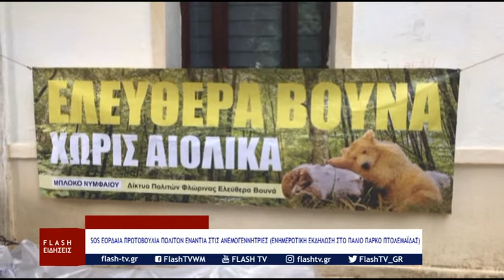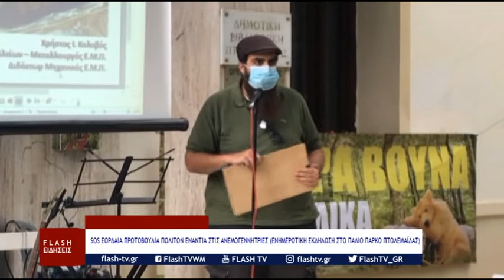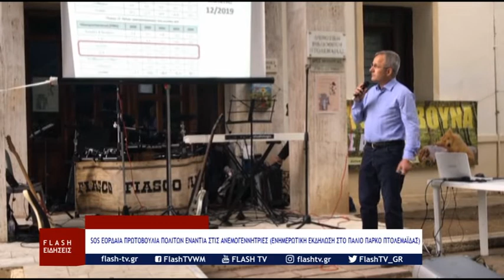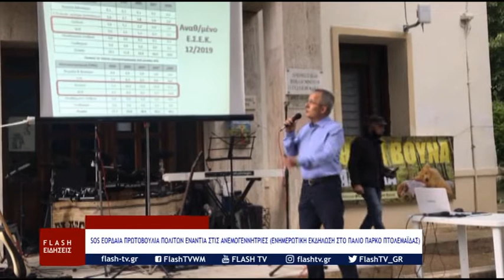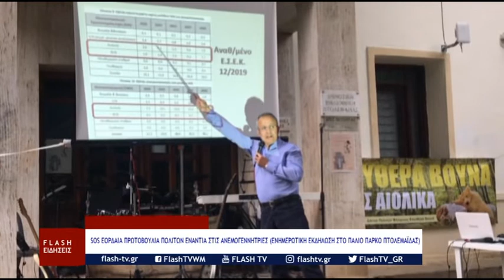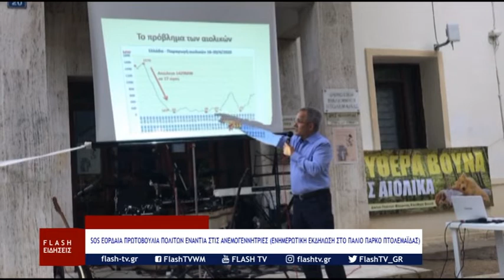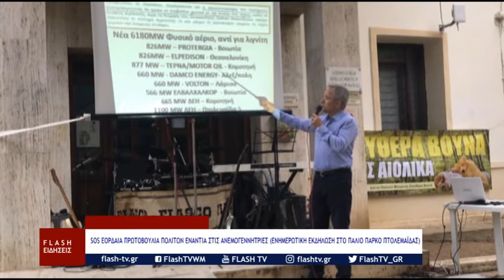SOS ΕΟΡΔΑΙΑ ΠΡΩΤΟΒΟΥΛΙΑ ΠΟΛΙΤΩΝ ΕΝΑΝΤΙΑ ΣΤΙΣ ΑΝΕΜΟΓΕΝΝΗΤΡΙΕΣ ΕΝΗΜΕΡΩΤΙΚΗ ΕΚΔΗΛΩΣΗ ΣΤΗΝ ΠΤΟΛΕΜΑΪΔΑΣ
SOS ΕΟΡΔΑΙΑ ΠΡΩΤΟΒΟΥΛΙΑ ΠΟΛΙΤΩΝ ΕΝΑΝΤΙΑ ΣΤΙΣ ΑΝΕΜΟΓΕΝΝΗΤΡΙΕΣ ΕΝΗΜΕΡΩΤΙΚΗ ΕΚΔΗΛΩΣΗ ΣΤΟ ΠΑΛΙΟ ΠΑΡΚΟ ΠΤΟΛΕΜΑΪΔΑΣ